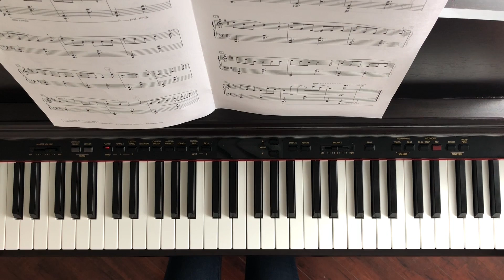Quiet Lagoon by Jon George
Level 2 Piano Royal Conservatory of Music